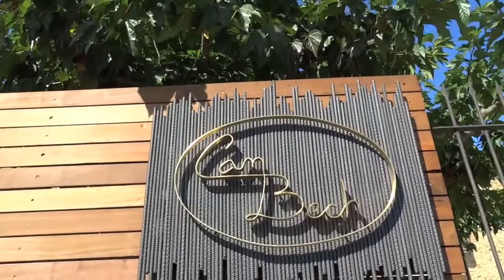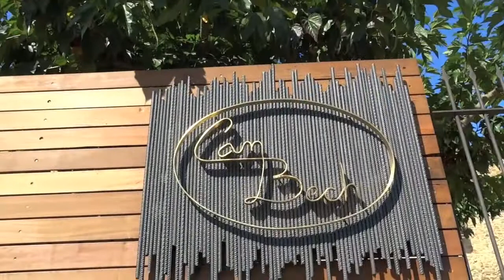CAN BECH Turisme Rural Fontanilles - Baix Emporda (Girona)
Casa de turismo rural  con  tres estancias independientes en Fontanilles  en el corazon del Baix Emporda